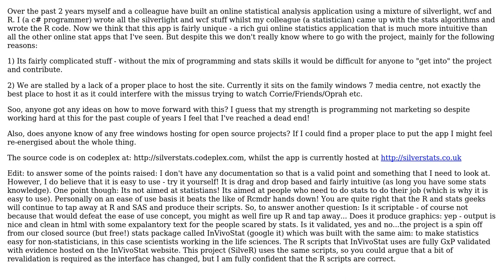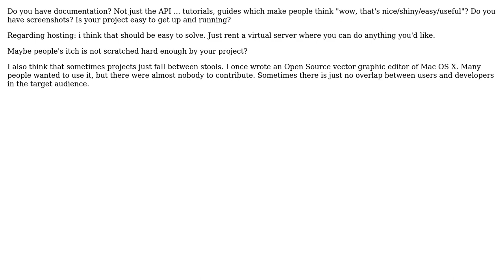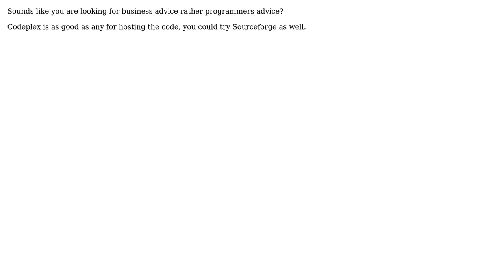Software Engineering: Open Source Project all dressed up but nowhere to go (5 Solutions!!)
Software Engineering: Open Source Project all dressed up but nowhere to go

With thanks & praise to God, and with thanks to the many people who have made this project possible! | Content (except music & images) licensed under CC BY-SA | Music | Images & others | With thanks to user ozz user Nikita Barsukov user LennyProgrammers user Joris Meys user JBRWilkinson user Dan McGrath user Calanus and the Stack Exchange Network Trademarks are property of their respective owners. You are responsible for your own actions.